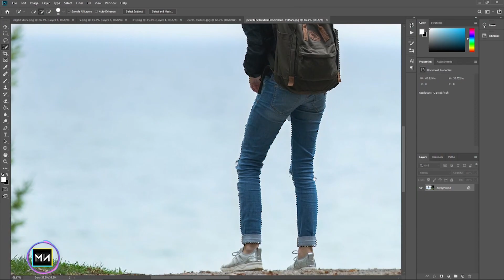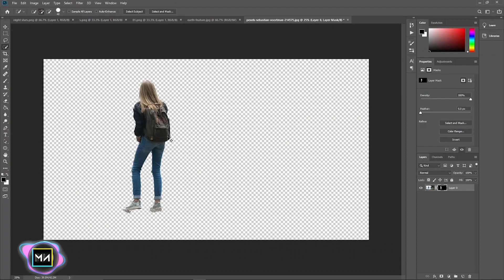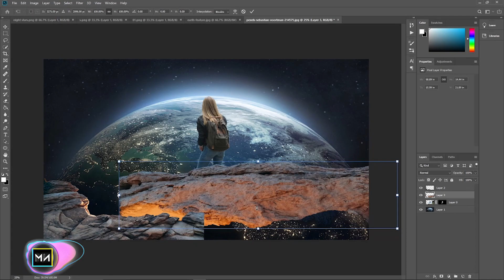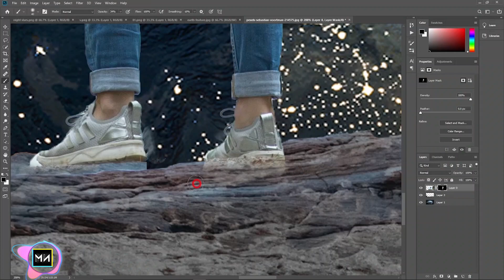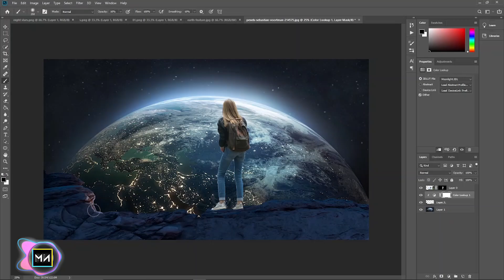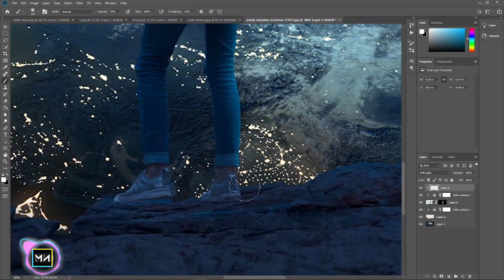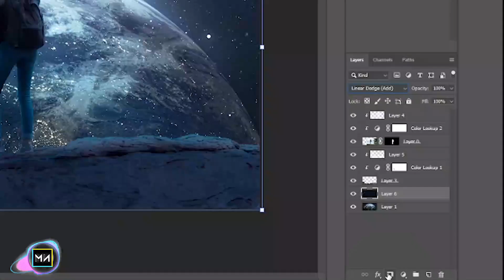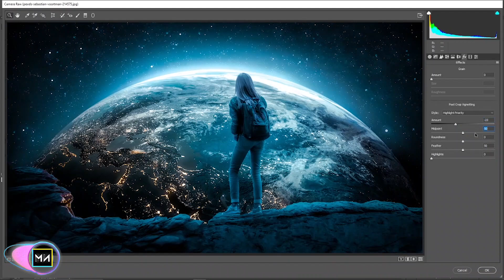Looking at the earth - How to Create This in Photoshop | Photoshop Tutorials 2021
Looking To The Earth - How to Create This in Photoshop

I'll show you how to make a fantasy fine art scene, Looking To The Earth, using simple tricks in Photoshop . I hope you enjoyed this Photoshop tutorial .

Hey Guys ! . I Am Manusha Nirmal. This is My First Youtube Channel. I Hope This Tutorial Videos on Adobe Photoshop, Adobe Premiere Pro, Adobe After Effects, Cinema 4d Software.